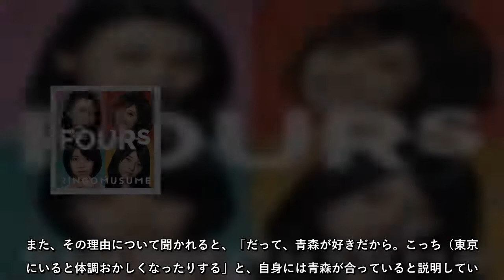りんご娘・王林、グループ卒業後も「上京する気ない」発言で好感度爆上がり！